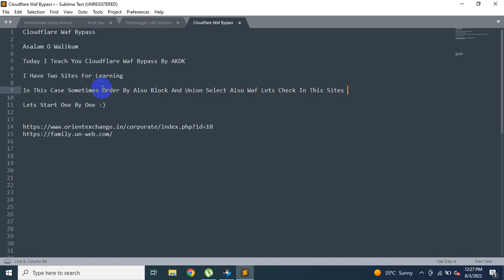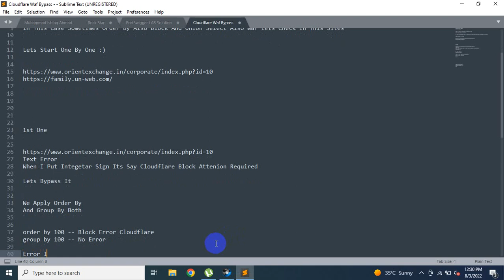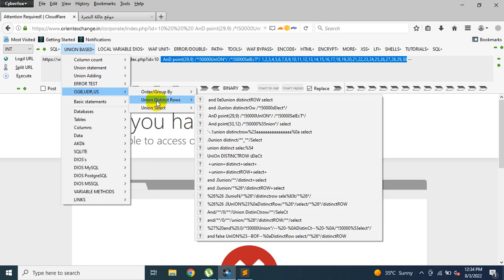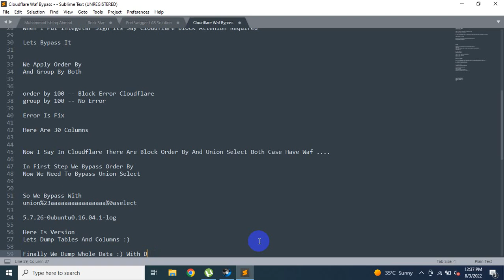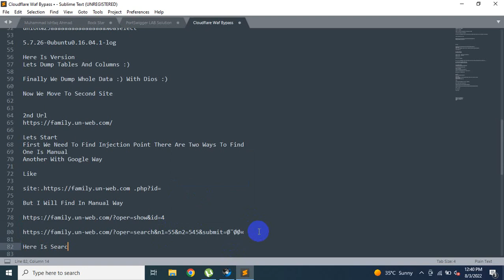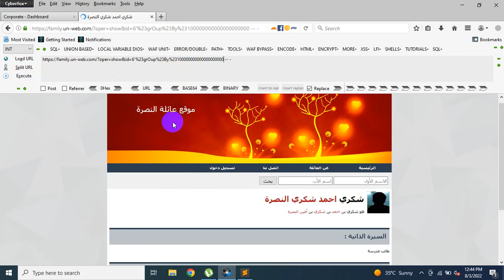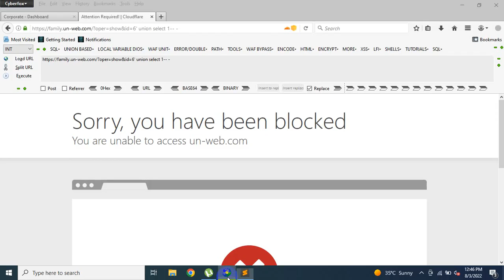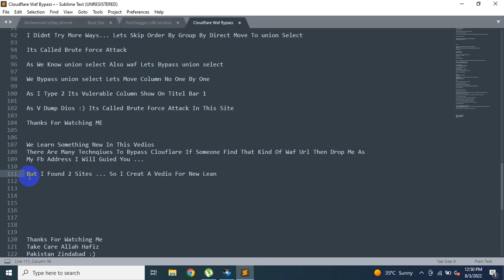Cloudflare Waf Bypass Order By And Union Select || Attention Required Cloudflare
Cloudflare Bypass By Order By And Union Select
Cloudflare Waf Bypass By Order By And Union Select
Order By Block
Group By Block
Union Select Block
Attention Required Cloudflare Waf Bypass Solution
what is waf
cloud firewall
cloufirewall

Top Sql Injection Vedios AKDK Sql Injection ...

In This Channel You Learn To  Sql Injection Pentesting  And Fix Error And Bypass With Different Ways .. AkDk So Far Its Top Sql Chanel In Youtube Platform..
Base64,Filter Bypass,All AKDK Dios,Dios Bypass,Aspx,Asp,Shell Upload,Lfi,Rfi,Rce,Null Byte,Redirection,Specified Url,Internal Server Error ,Forbidde,Not Acepptable,Etc ..Ways Of Bypass AKDK..